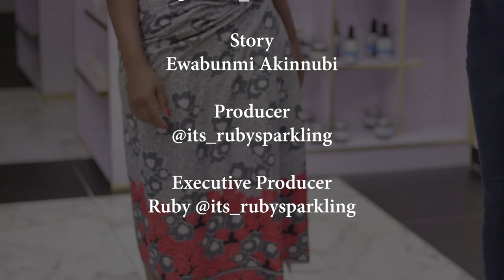RUBY’S CRIB SEASON 1 (EPISODE 1) CAUGHT | Iya Mufu | Baba Alariya | Rubysparkling | Funny | RsfTv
Welcome to the hilarious world of fun in Ruby’s crib. Where you enjoy hilarious skits, funny videos and memorable music experience.
A very exciting weekly series. Keep up with all the series and you will never get bored.

Ruby’s Crib are dropped weekly. Watch out!!!

This is a must watch Series !!